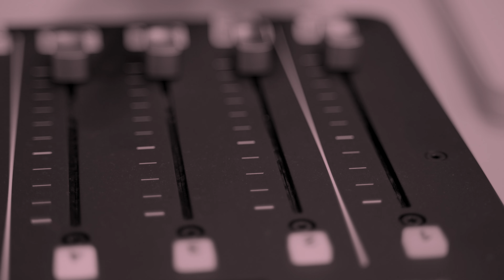Be Unapologetically You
GET MY FAVORITE BOOKLIST

// LINKS